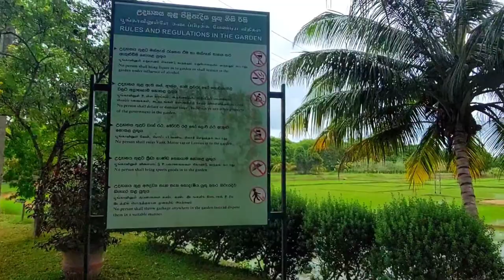Bataatha Agro Technology and Tourism Park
Agrotechnology Park in Bataatha was established in 2008 located to southern province, Sri Lanka. It is the second Agrotechnology Park in Sri Lanka achieving the green park concept. According to the idea of former agriculture minister Mr. Chamal Rajapaksha and former director general of agriculture Dr. Rohan Wijekoon, this park was established to giving benefits to farmers.

Agrotechnology Park include different agricultural crops with high crop diversification spread around 50 acers which go beyond the dry zone limitation. The first agrarian monument in the world is located at the entrance of the park formed two clasped hands which is symbolized the bond between traditional farmer and agriculture.